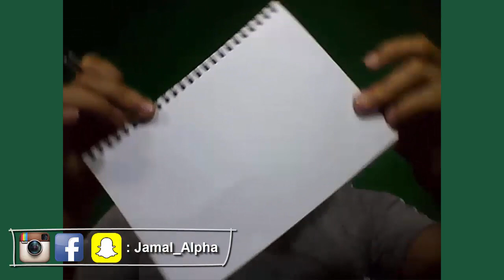شاهدي كيف تتعاملين مع زوج ولد ماماه ؟ تعرفي على الطريقة التعامل الصحيحة مع الزوج ابن أمه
لدعم القناة عبر حساب بنكي : 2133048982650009 - AZMI JAMAL

في هذا الفيديو سوف نتطرق الى مشكل يواجه العديد من العائلات الا و هو شخصية الرجل الذي يحب أمه بشكل مفرط